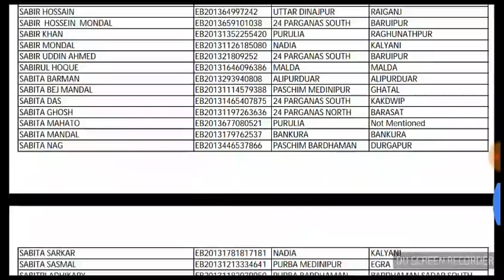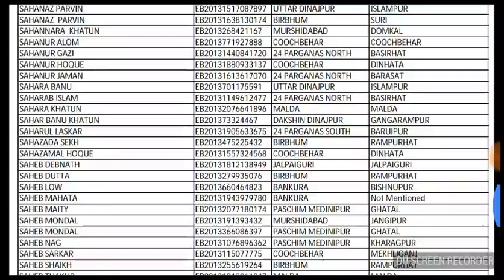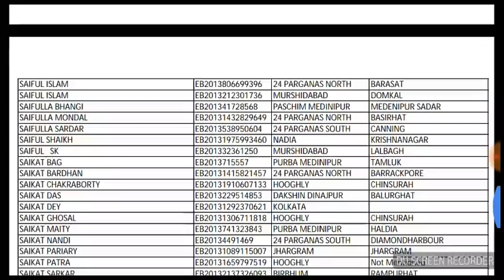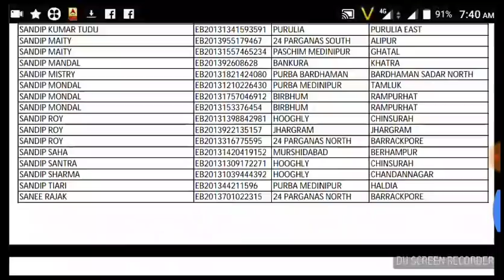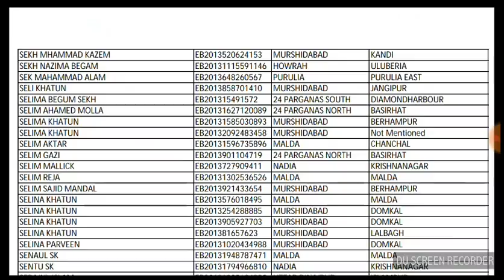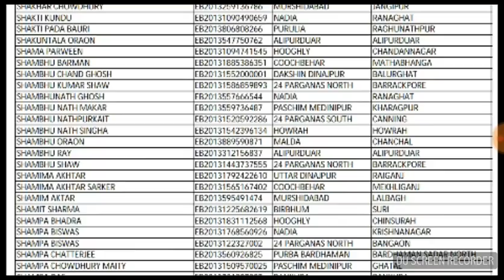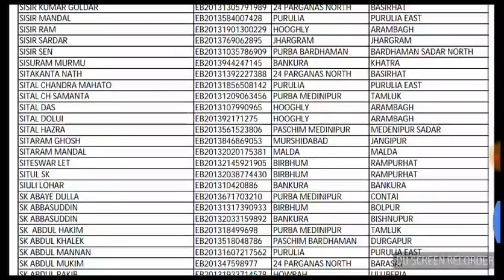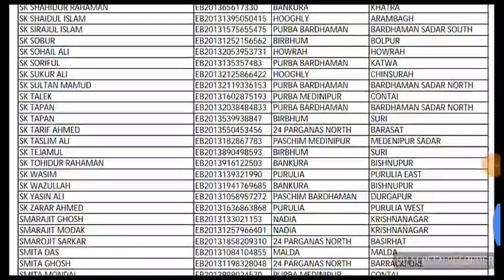যুবশ্রী 9th লিস্ট,,,,, একদম নতুন,,,,,,2018,,